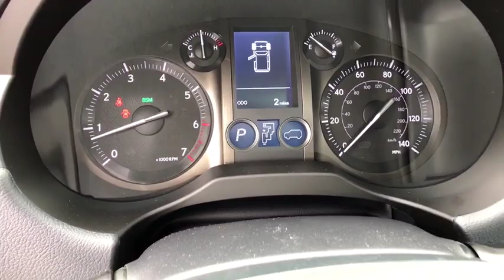2019 LEXUS GX McAllen, Corpus Christi, Brownsville, Harlingen and Laredo, TX 4R226442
SILVER L. New 2019 LEXUS GX available in McAllen Texas at North Park Lexus Rio Grande Valley. Servicing the Corpus Christi, Brownsville, Harlingen and Laredo, TX area.